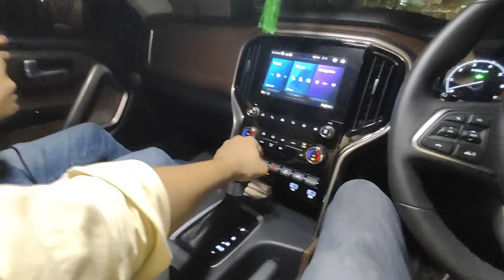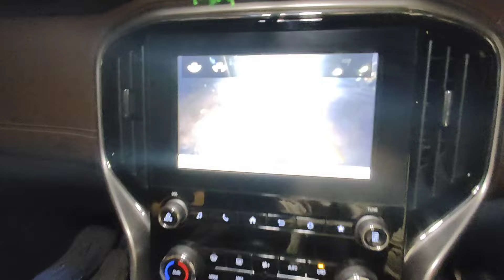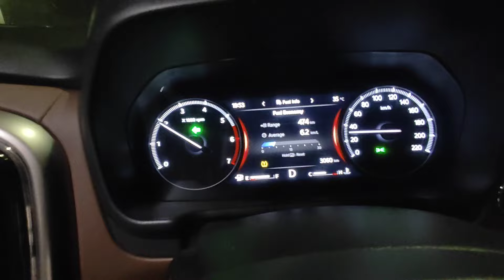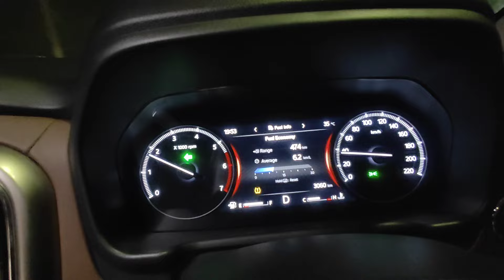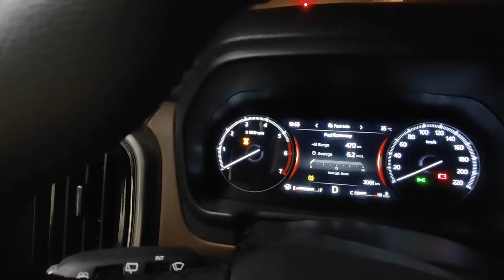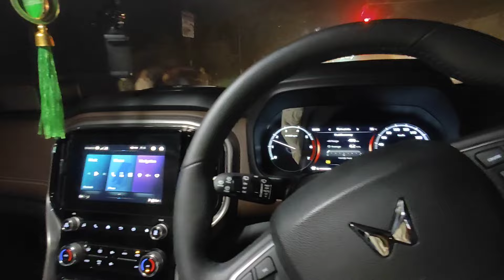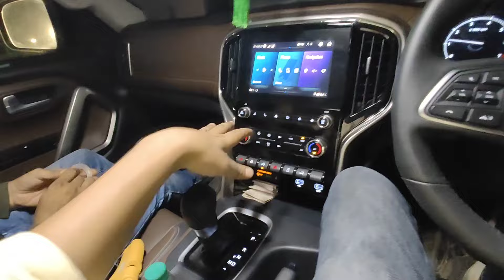How to drive Mahindra Scorpio N automatic Car 🙂 automatic car kese chalate h